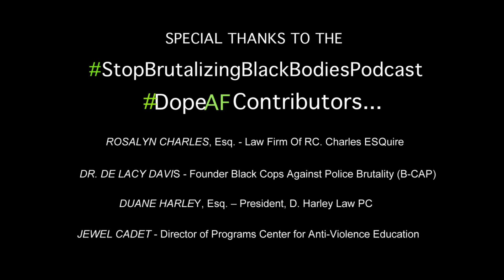The Murder of Breonna Taylor & The intersectionality of being Black and a Woman! Arrest the cops!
EPISODE 5: JusticeForBreonnaTaylor - StopBrutalizingBlackBodiesPodcast Hosted By LisaDurden. It’s A Platform Created To Amplify Black Voices Unapologetically!! Each Week Featuring DopeAFContributors...It's A Movement B@tchez!! YouWantThisSmoke!! ClapForThat!!

THIS WEEK’S DISCUSSION: BreonnaTaylor! SayHerName! The intersectionality between being Black and a Woman! This is a good day to arrest BrettHankison, SgtJonMattingly, MylesCosgrove; the cops who killed Breonna.

This Week’s DopeAFContributors…
¬ Dr. De Lacy Davis - Retired Police Sergeant
Founder of Black Cops Against Police Brutality (B-CAP)

¬ Jewel Cadet – Ratchet Revolutionary, Social Justice Organizer for the rights of Women, Girls, Femmes, Transgender and Gender Non-Conforming. Host of Jewels Gems IG Live Talks Show.

¬ Rosalyn Charles, Esq., Former Municipal Judge/Trial Attorney
Law Firm Of RC. Charles ESQuire

¬ Duane Harley, Esq. – Entertainment Attorney
President, D. Harley Law PC

Get MORE of Stop Brutalizing Black Bodies Podcast:
► LIKE Stop Brutalizing Black Bodies Podcast on Facebook: